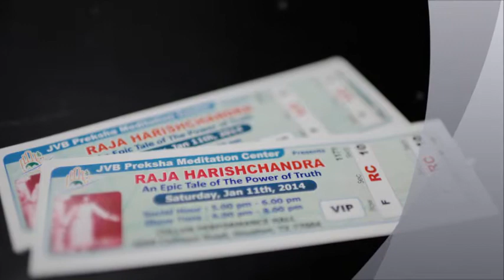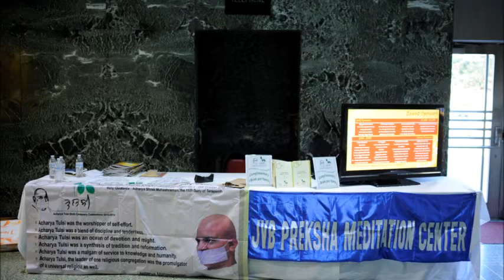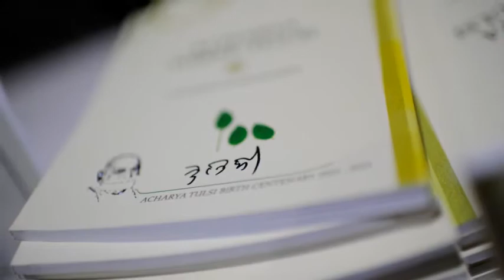Kutch Meethi Yadein - Raja Harishchandra Play presened by JVB